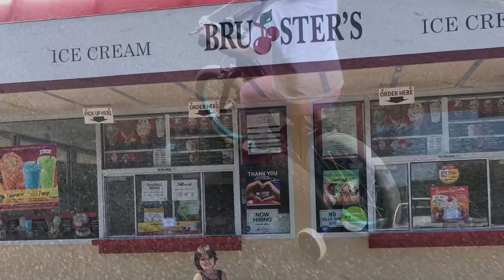Getting acquainted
Trying to take our time out here @ Oak Mountain State Park and get acquainted with this RV

Lil girl has never rode her bike so much before. Makes me a proud momma to see her so carefree & happy.

Got us our own adapter! It’s funny what we get excited over now…go figure lol
Our friends Chad & Judy 😉saved our butts & let us borrow their extra adapter 🙏🏼 so we could hook up when we got there Instead of having to Immediately Leave to go get one
Moral of the story…have yourself an adapter before you get there 💡 🧐